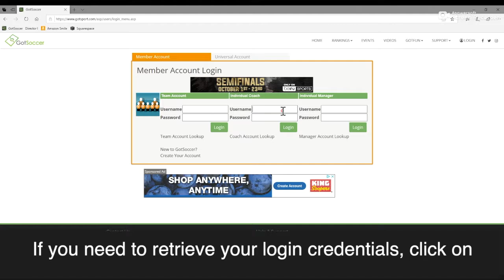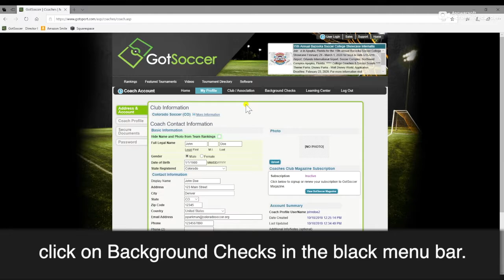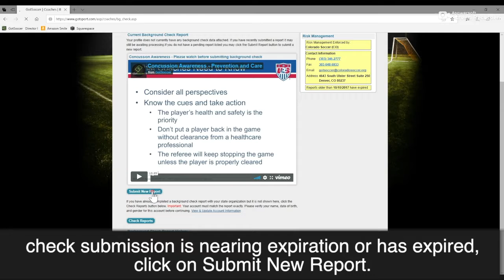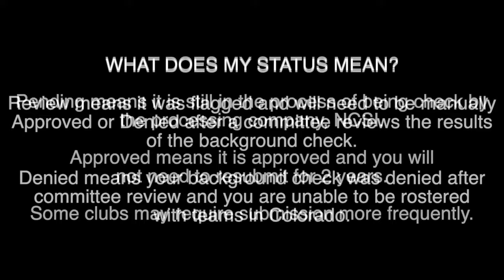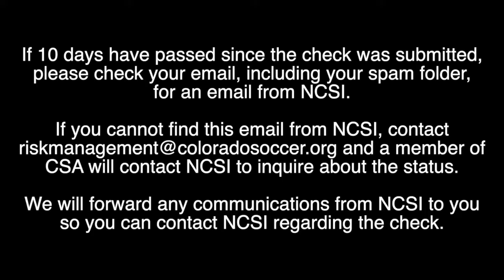Submitting a Background Check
Background checks in Colorado are required for all coaches, manager, chaperones, team parents, and club staff.